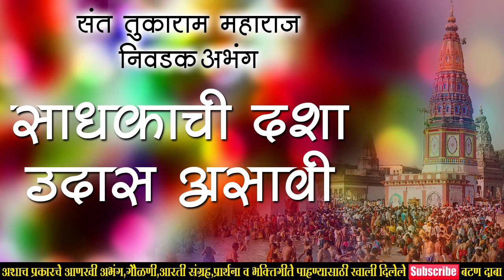Sadhakachi Dasha Udas Asavi - साधकाची दशा - उदास असावी - Sant Tukaram Maharaj Abhang || Bhaktinaad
साधकाची दशा - उदास असावी - संत_तुकाराम_महाराज_निवडक_अभंग ~ Sant Tukaram Maharaj Abhang || Bhaktinaad

गायक - अनिकेत पाटील

जय हरी माउली

ऐका मधुर मराठी अभंग,भजने,गवळणी ...!
महाराष्ट्राची परंपरा अखंड ठेवण्याचा एक छोटासा प्रयत्न...!

आज आम्ही आपल्यासमोर सादर करीत आहोत :-

भक्तीनाद या चॅनेल च्या माध्यमातून आम्हाला वेगवेगळ्या चालीतील अभंग व भजन गवळणी आपल्या पर्यंत पोहोचविणे व त्यांना प्रसिध्दी मिळवून देणे हा आमचा प्रमुख उद्देश आहे,

आपल्या आवडीच्या गायकांचे अभंग, भारुड, गौळण, भक्तिगीते, भैरवी इ. आपल्या आवडीनुसार मिळण्याचे एकमेव ठिकाण.

जर आपणाला कोणत्या गीताची मागणी असेल तर Comment करा आम्ही ती तुमच्यापर्यंत पोहोचवण्याचा प्रयत्न करू.

या भजन मालेत आपल्या साठी जास्तीत जास्त आवडीची गीते आणण्याचा आमचा प्रयत्न आहे, तरी आवडीच्या गीतांसाठी आपला अभिप्राय Comment मध्ये कळवा.

Video बघितल्याबद्दल खूप धन्यवाद...!